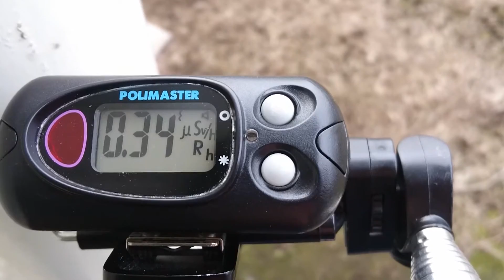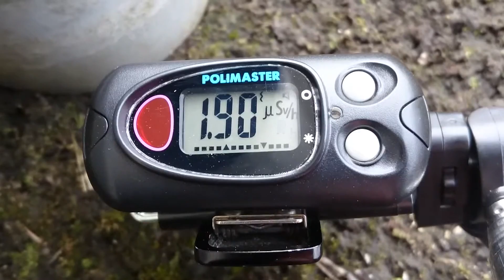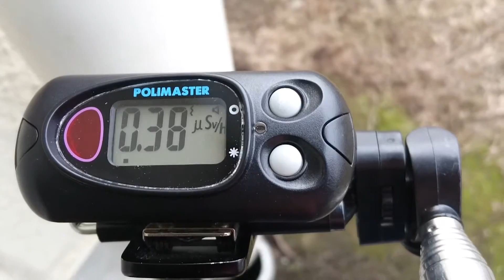計測日2015年12月23日 栃木県矢板市 矢板運動公園①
計測場所
栃木県矢板市幸岡

2011年から遠距離も１人で！計測や撮影をしています。
私のnoteのご支援　宜しくお願い致します。